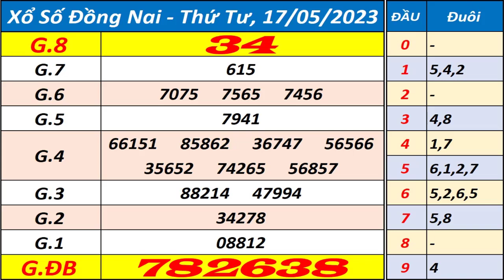Xổ số Đồng Nai ngày 17 tháng 5 - XSDN - KQXSDN - SXDN - Xổ số kiến thiết Đồng Nai hôm nay